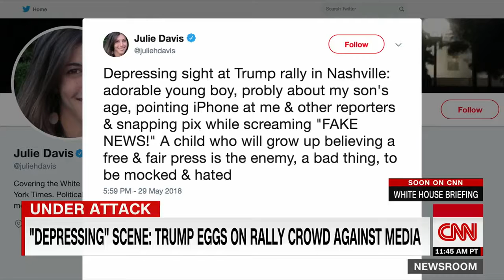Heckler yells 'scumbag' to media at Trump rally